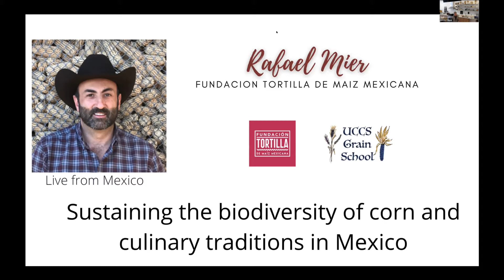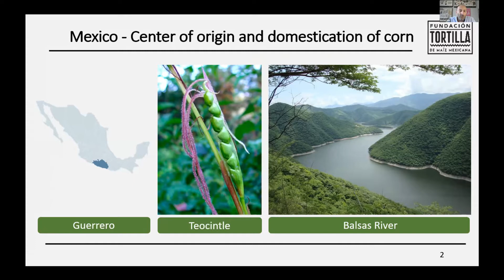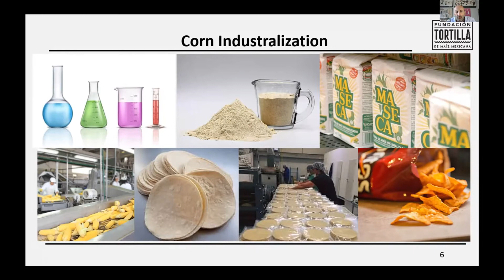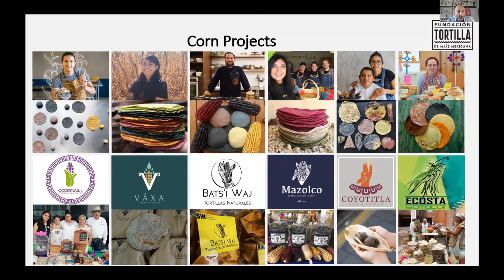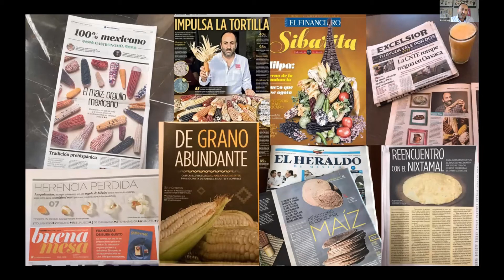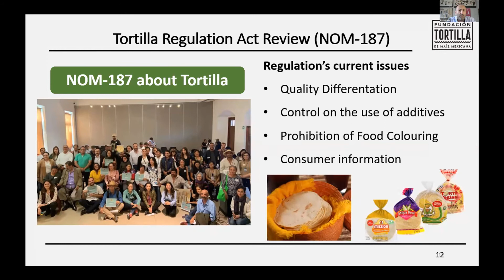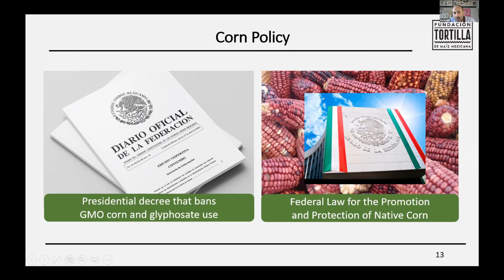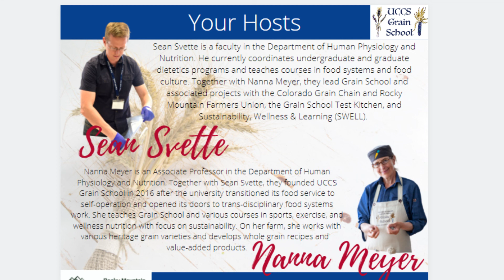Sustaining the Biodiversity of Corn in Mexico- Rafael Mier, Fundación Tortilla de Maiz Mexicana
Rafael Mier is the founder and director of Fundación Tortilla, a nonprofit initiative that promotes corn and tortilla culture in Mexico. During the past four years, he has been working and lobbying to recover a good quality tortilla for Mexican people and promoting a program to preserve Mexican ancient popcorns. This video was from public forum 2 on March 6, 2021.